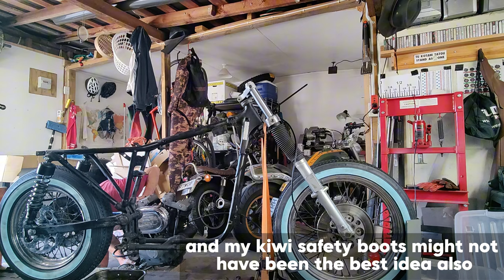The TIME has arrived, dissasembly of my 1979 Ironhead Sportster!! It is Chopper time!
I have bought this motorcycle in December 2023.

I have fixed it up, made it run and work properly which led to registering the cycle in the NZ system, so we could have licence plate and be legal.

I have ordered hard tail weld on frame from @lowbrowcustoms in July and it took its sweet time to arrive.

Today is the day we start working on this chopper project!!
My first proper chopper build, and I have so many ideas!